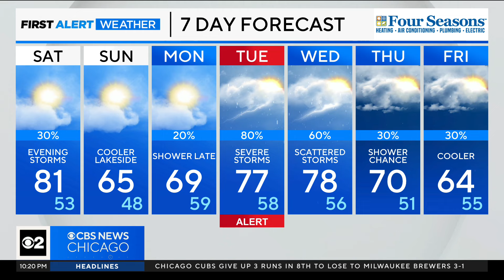Warm in Chicago Saturday, evening storms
CBS 2 Chief Meteorologist Albert Ramon has your 10 p.m. First Alert Weather forecast for Friday, May 3, 2024.